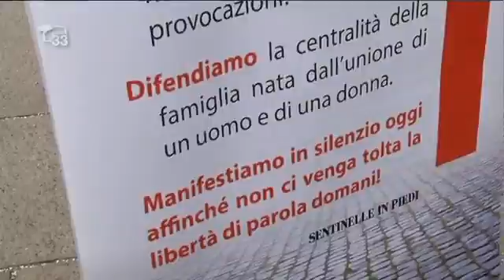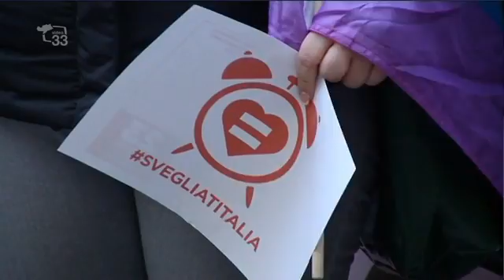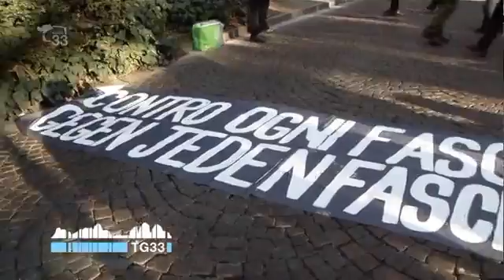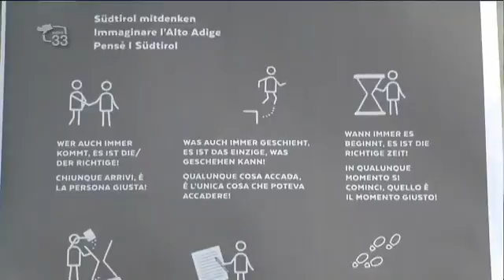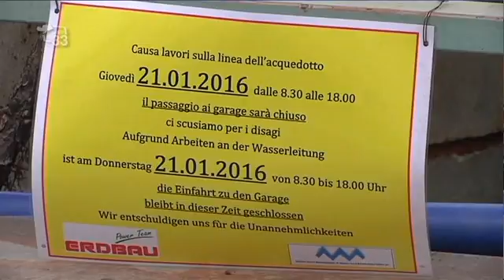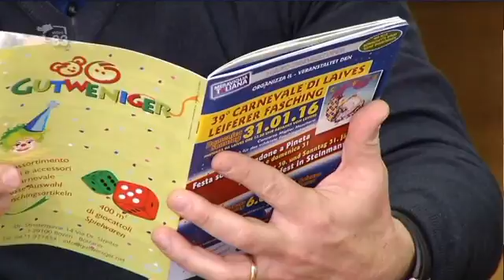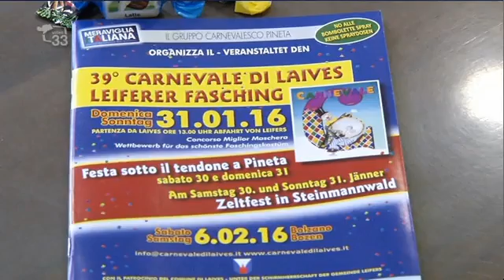TG33 1900 del 23.01.16